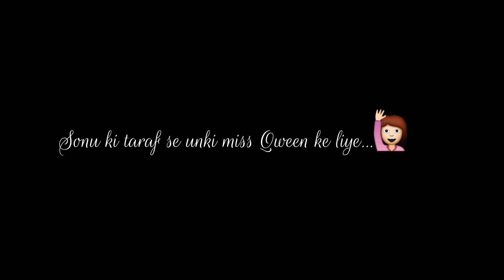Bas Ek Baar Mera Hath Tham Lo...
One Sided Love shayari for boy in hindi | Ek tarafa pyar - ye love shayari ek ladke ki jazbat bayan karti hai, jo wo kisi se kehna chahta hai ki wo usse kitna pyar karta hai...